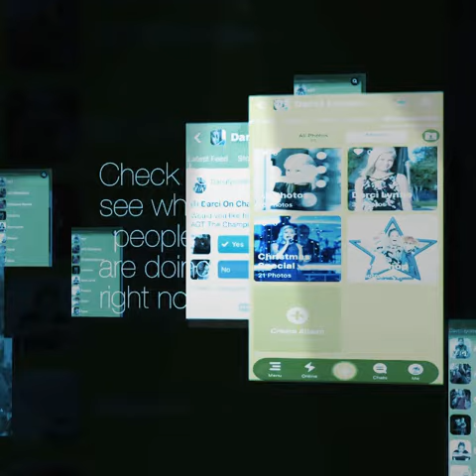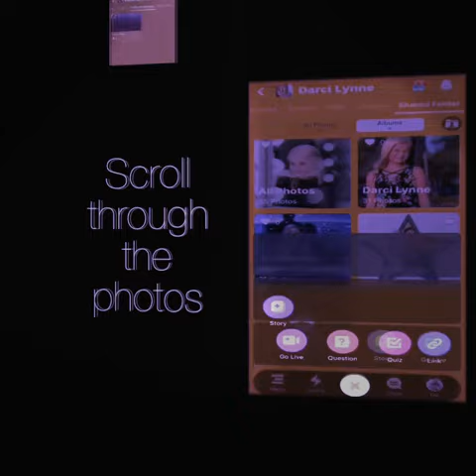Darci Lynne Amino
Come and join. Watch this video to see what it’s all about.
Downloaded in the App Store
AMINO
You can do all kinds of stuff, post whatever you like, like fan art and much more.

I'm on Instagram as darci.lynne04. Install the app to follow my photos and videos.